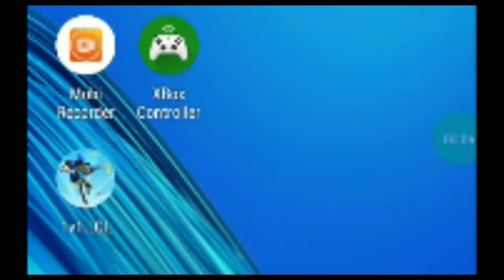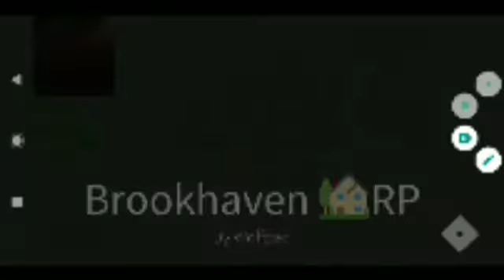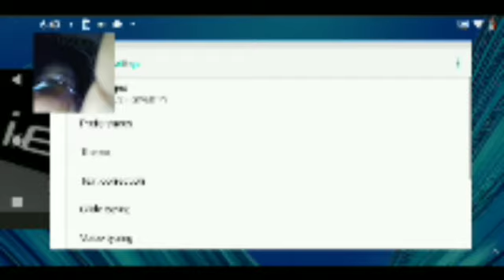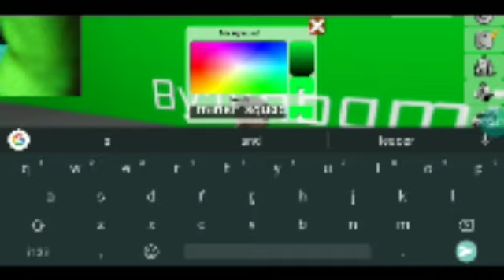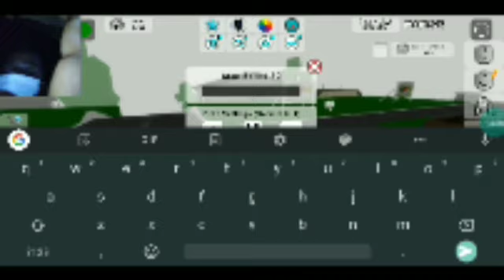How to get in to people house